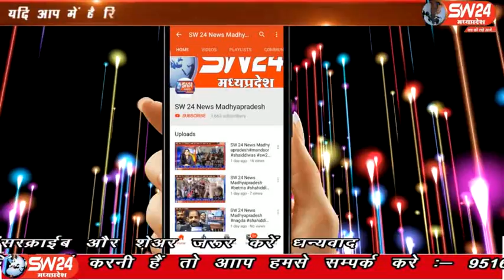sw24news barwah, 04.02.2020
कहावत है कि भगवान जब देता है तो छप्पर फाड़ के देता है, कोई कभी सोच भी नहीं सकता था की एक मूक बधिर युवक बनेगा गांव का मुखिया, उसके सर पर बन जायेेेगा बेटमा से संववाददाता की रिपोर्ट#sw24news